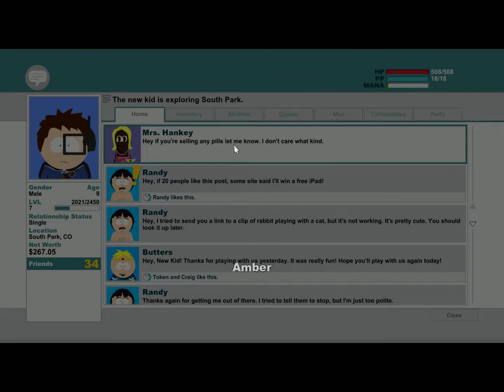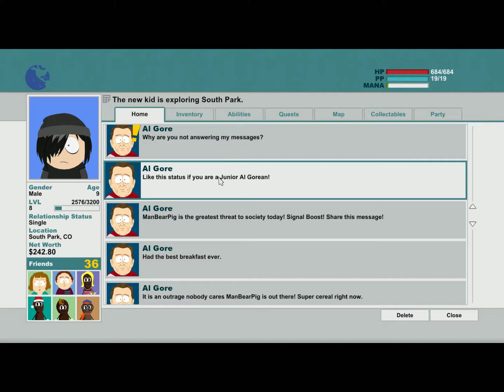South Park Stick of Truth - Lets play #3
*** WARNING *** Contains foul language not suitable for everyone! Also may contain in game graphics due to the fact it is a mature title! Not for children. You have been warned!